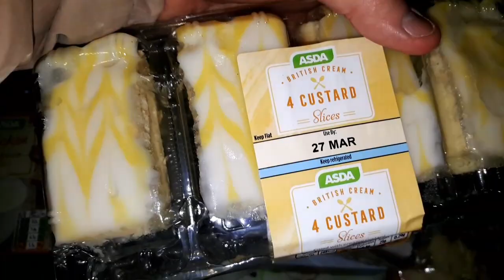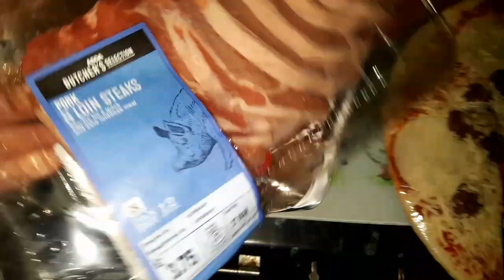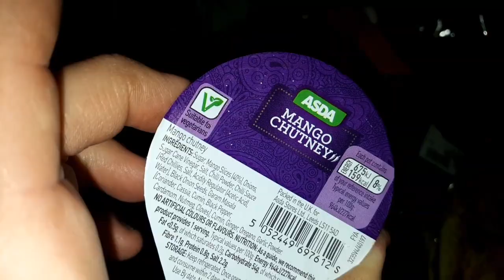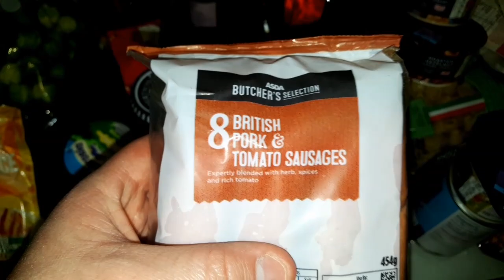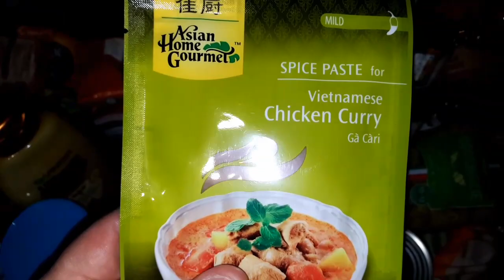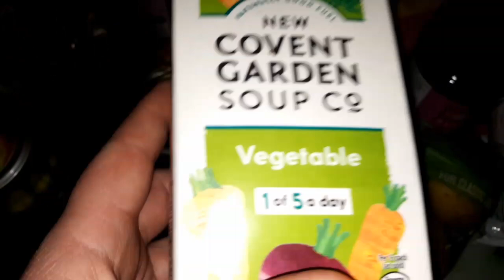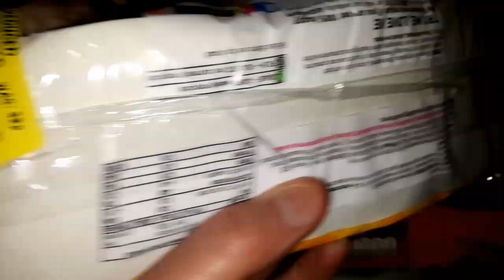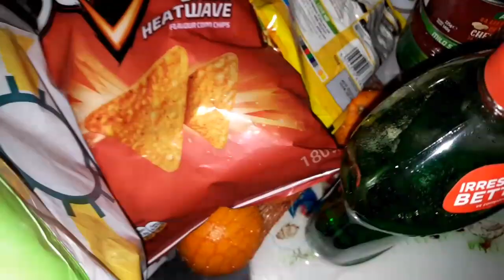Family food shop haul (what a pain in the a#@e!